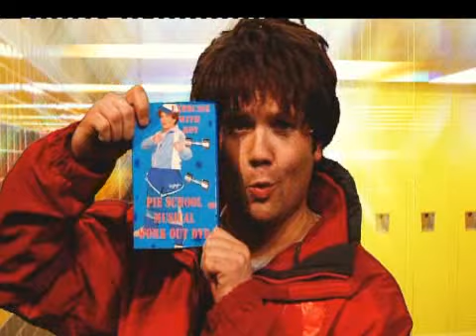TOONATTIK: PIE SCHOOL 2 EXERCISE DVD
Check out Roy's Pie School work out DVD